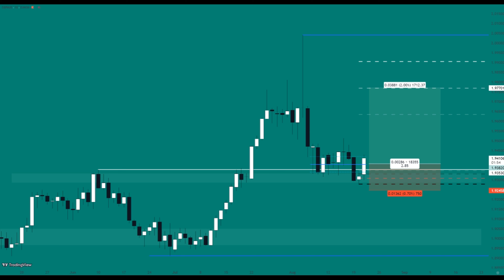TI 51: GBP/AUD - BULLISH SIGNAL ON SUPPORT - DAILY CHART